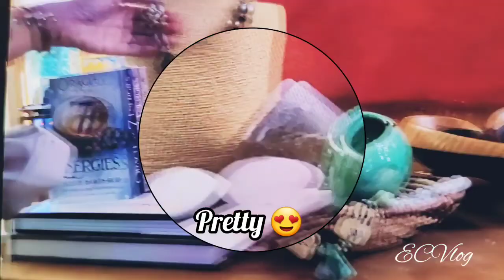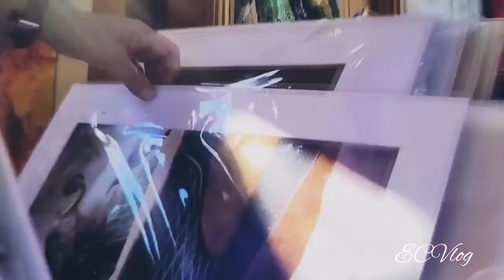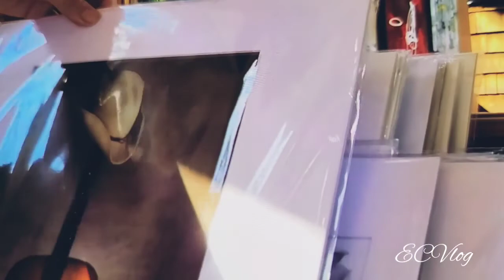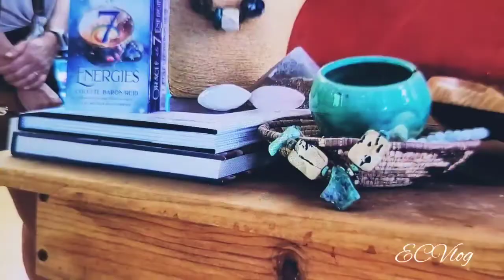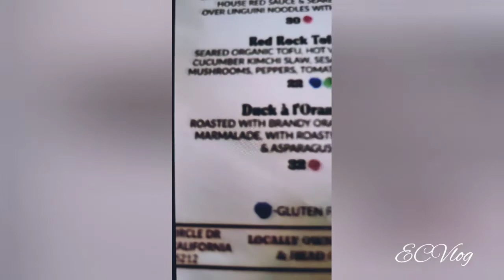EXPLORING MORE SHOP AT TOWN CENTER IDYLLWILD, CALIFORNIA--PART 4